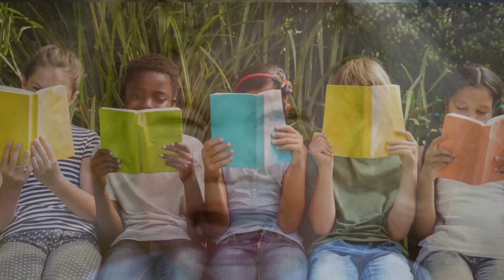Drawn before our eyes - REMIX 2023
This track is from a year 2000 cassette demo of some of my songs I'd written in the late 1990s for musical duo (consisting of myself and Mason Mitchell) named More than many sparrows. By 2001 it had gained interest from a producer in Mill Valley, California and various record labels who, after Sept 11, 2001, all suddenly lost interest and stopped answering emails, phone calls, carrier pigeons, even ransom notes. Long story short... here I am in 2023 finally releasing a long awaited, finally completed and OMG WHY'D IT TAKE THIS LONG updated mix of this track. I hope you enjoy it.

To the best of my awareness, no imagery used in this video is stolen. If you see it here then you know where it is and who to contact. Don't try to lay any claims on any of the underlying music or composition as it is all on file at the US Copyright Office and I will slam you for even thinking about it. If you have a beef about 2 or 3 or 4 seconds of your visual information being used in this video then contact me and I will promptly take it out. Simple. No harm, no foul.

Personnel:

Bryon Evans - vocals, guitar, bass, lyrics, composition, recording, mixing, remix, video editing, now at least you know who to blame

Mason Mitchell - drums